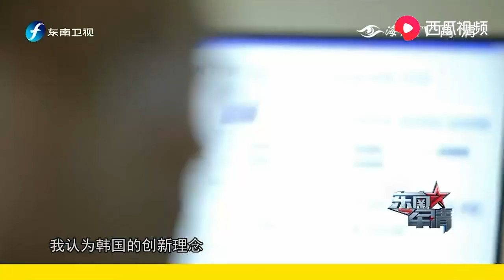日本“宙斯盾”舰曾独步亚洲，如今被这两国海军反超